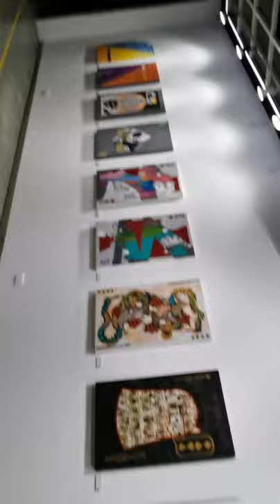my 1st solo art exhibit